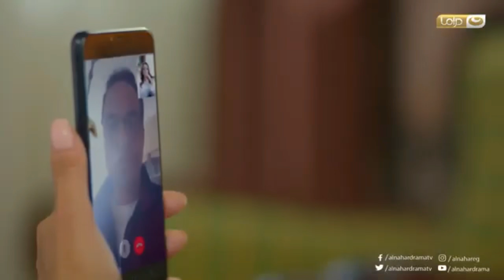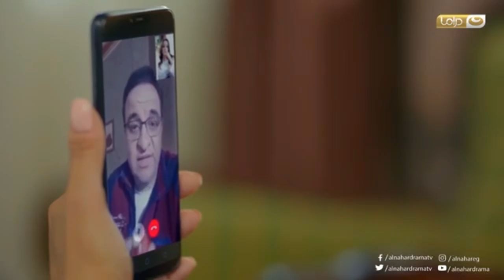الزوج البخيل لما يكلم مراته في الغربة ع الماسنجر من الباقة 😂😂